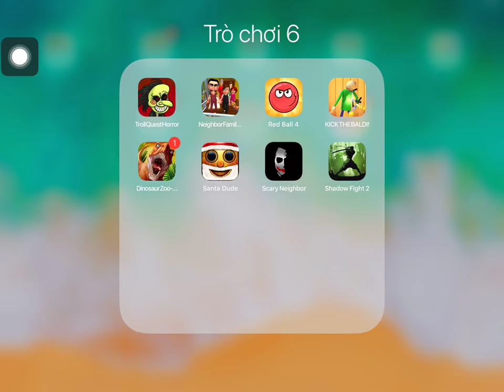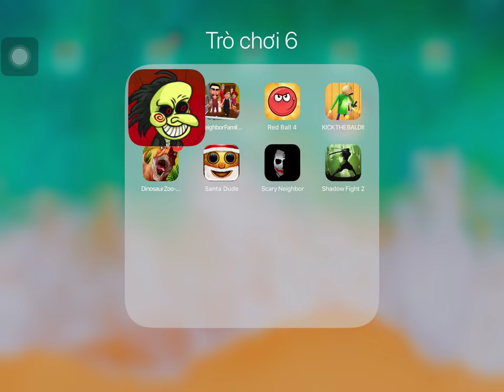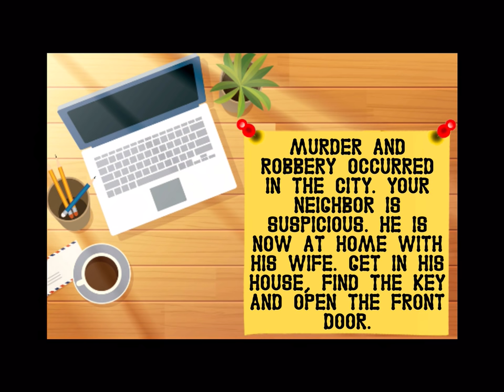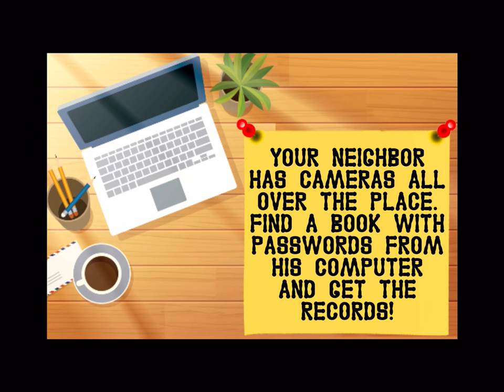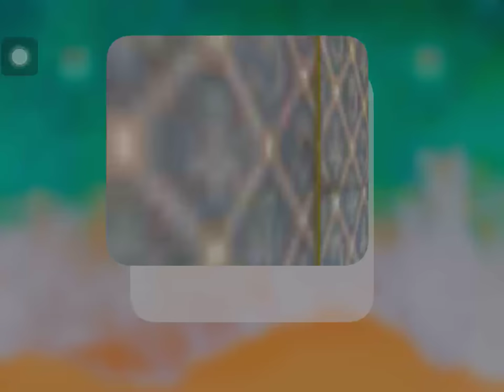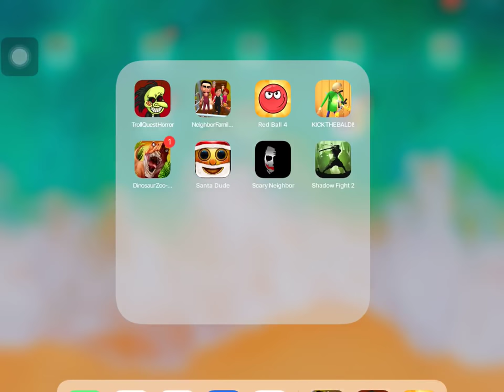Troll Quest Horror,Neighbor Family,Red Ball 4,Kick The Baldi,Dinosaur Zoo,Santa Dude,Scary Neighbor